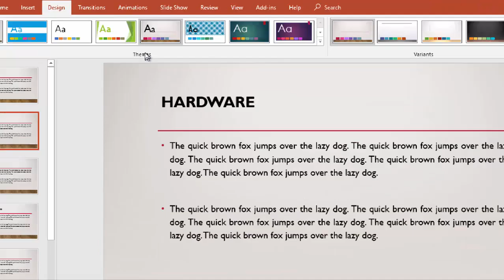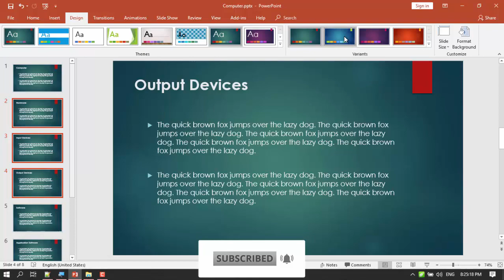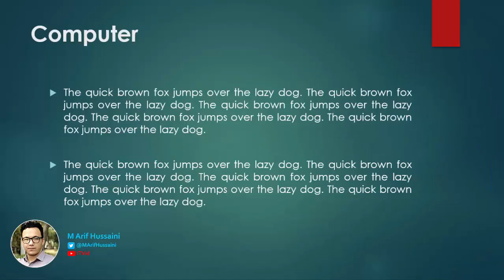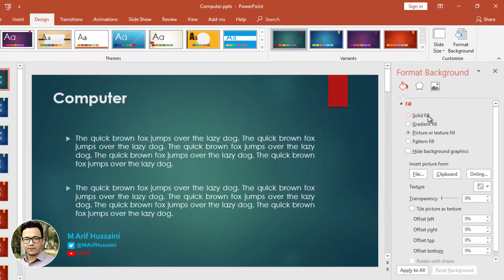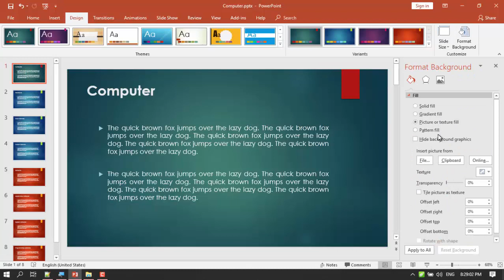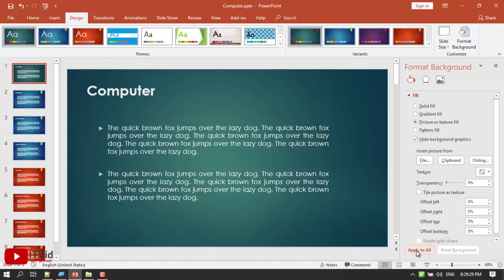آموزش پاورپوینت ۲۰۱۹: جلسه پنجم بخش دوم Themes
درین فلم برنامه پاورپوینت ۲۰۱۹ را آموزش داده ام البته این ویدیوی پنجم از مجموعه آموزش پاورپوینت حرفه ای میباشد
و در حقیقت این یک مجموعه کامل آموزشی بوده که آموزش ساخت پاورپوینت حرفه ای را آموزش داده ام
اگر تمام ویدیو ها را دنبال نمایید در آموزش پاورپوینت ۲۰۱۹ و سایر نسخه های پاورپوینت مشکلی نخواهید داشت.
بناً
آموزش
PowerPoint 2019
که آخرین نسخه پاورپوینت هست را دنبال نمایید
تشکر